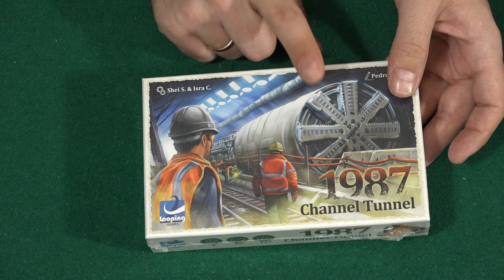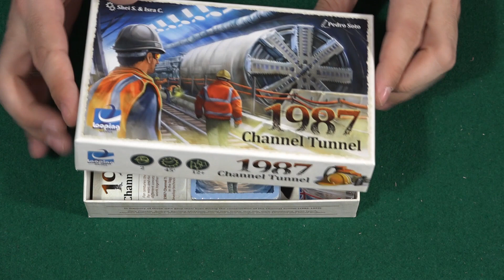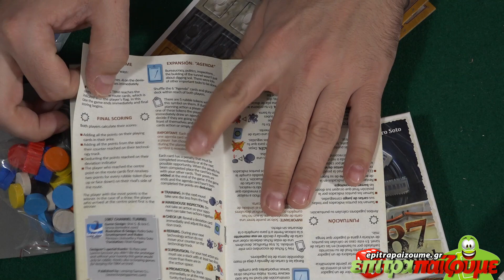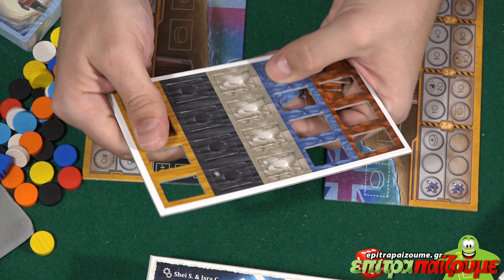1987 Channel Tunnel - Unboxing & Impressions by Epitrapaizoume.gr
επιτραπέζιο παιχνίδι 1987 Channel Tunnel
★ |  Παίζουμε Ασταμάτητα...